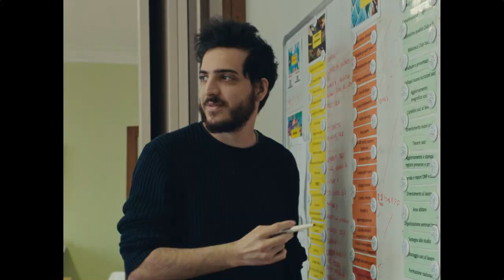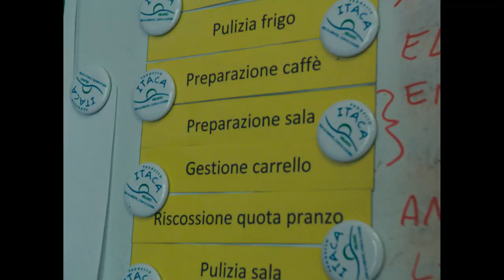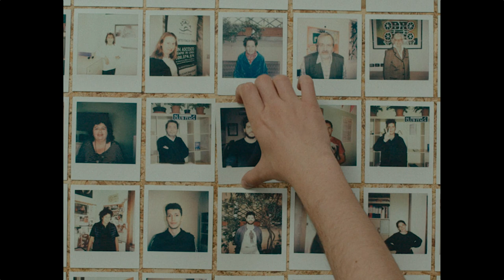Progetto Itaca - Ti regalerò una foto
Una produzione BlackBall
Scritto e diretto da: Matteo Maggi
Direttore della fotografia: Francesco Dell’Aquila

Executive Producer: Lorenzo Cefis
Producer: Sofia Lahmar
Strategy Manager: Edilio Rusconi

Gaffer: Giulio Rossi
2° Unità – Operatore Camera: Simone Ciocca
Scenografo: Lorenzo Maiorca
Fonico: Fabrizio Evangelista